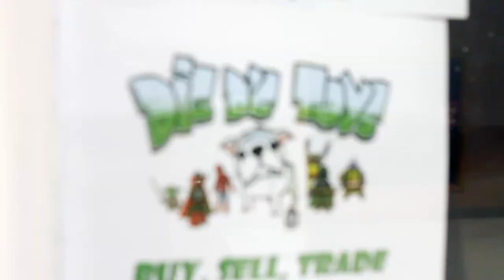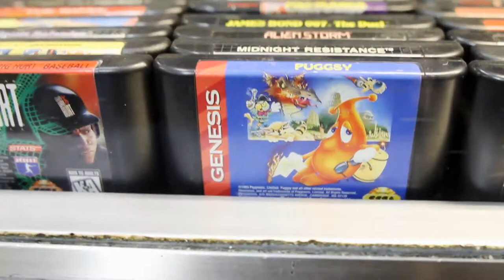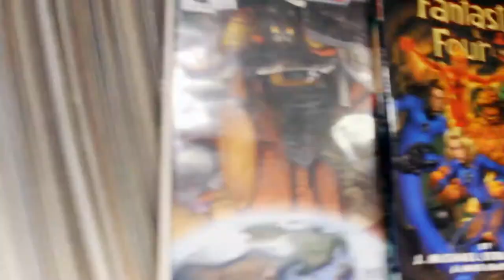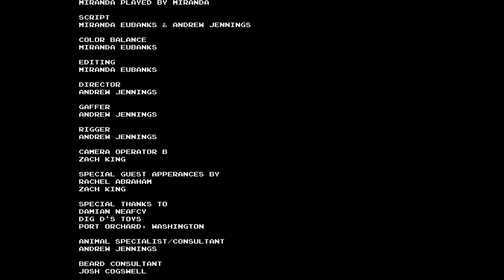A Bit of Geek TV Season 1 Episode 5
This month your bloggess Miranda provides an insider look to Dig D's Toys, a retro gaming and toy store in Port Orchard, Washington, as well as some quick footage and opinion on new games and books. So sit back and enjoy A Bit of Geek!